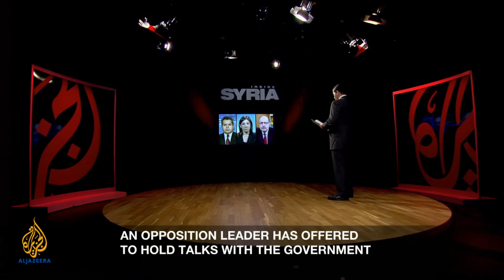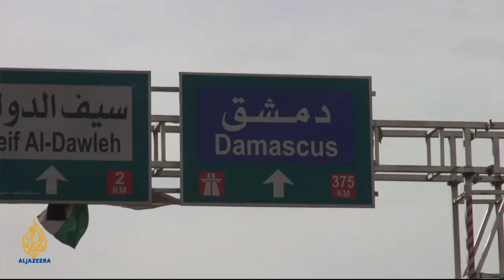Inside Syria - Can dialogue end Syria's crisis?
The head of the Syrian National Coalition has intensified his push for talks with President Bashar al-Assad's government, despite criticism and opposition from his colleagues in the coalition.  Moaz al-Khatib went as far as as identifying Farouk al-Sharaa, Syria's deputy president, as the figure with whom he would like to begin talks.   This initiative from the head of the SNC to talk to Assad's government came with certain conditions; mainly the release of 160,000 prisoners and the extension of passports held by Syrian citizens.  The Syrian government responded saying it is open to dialogue, but with no preconditions.  So, is dialogue the best way out of the crisis in Syria?  To discuss this, Inside Syria with presenter Hazem Sika is joined by guests: Najib Ghadbian, a member of the Syrian National Coalition and its representative in the US; Hillary Mann-Leverett, a professor of US foreign policy at the American University and co-author of the new book: Going to Tehran: Why the United States Must Come to Terms with the Islamic Republic of Iran; and Joseph Kechichian, a Middle East analyst and a columinst for Gulf News.